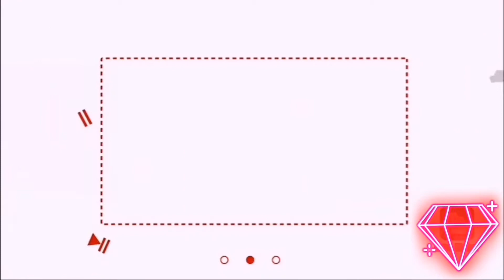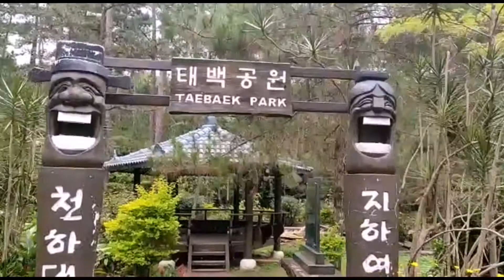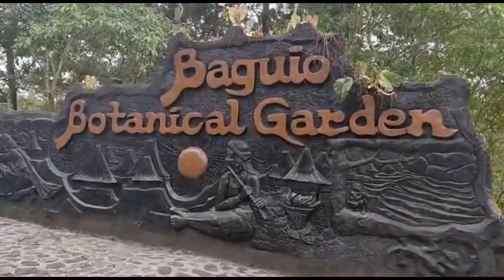BAGUIO BOTANICAL GARDEN || PART 1